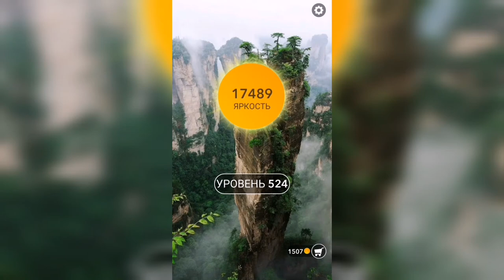Word / Слово Крест: Поиск русского кроссворда / Уровень 524